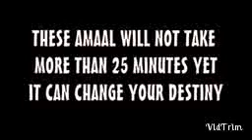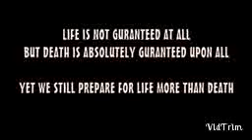Importance & amaal of Zilqad & Zilhaj - Maulana Abid Bilgrami